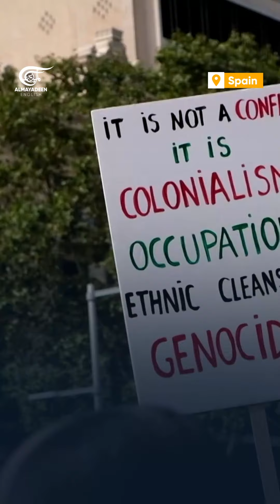Thousands march across the world to mark one year of 'Israel's' war on Gaza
Marking one year of "Israel's" war on Gaza, thousands of pro-Palestine protesters rallied in solidarity, condemning "Israel's" war crimes and calling for a "free Palestine."